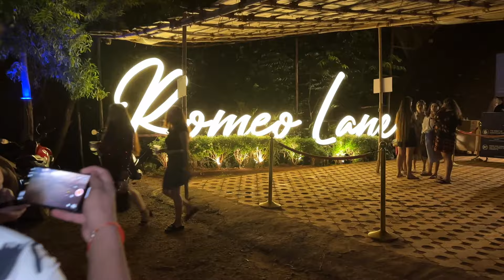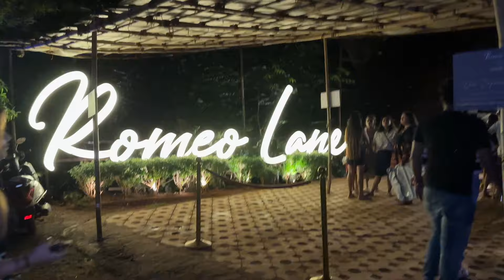Birthday Party In Goa Went Crazy 😍 | part-2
Hey guys! This is Tushar’s birthday vlog  which we celebrated in Goa . His Birthday party went crazy & I jst tried be best to make his birthday memorable.☺️❤️Keep loving us like you always do🧿

Our mission is to show the world the beautiful and amazing journey of life through the eyes of Tushar Choudhary and Shruti Rajput. We are not just a couple but a team which produces high quality content on the daily basis.